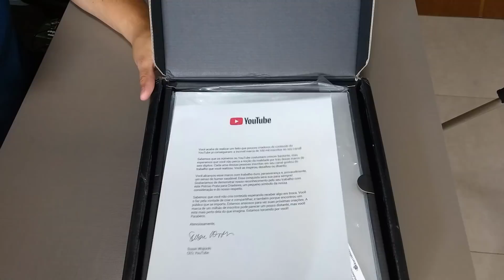PLACA DE 100 MIL E FUTURO DO CANAL